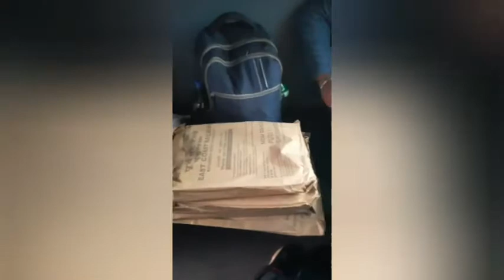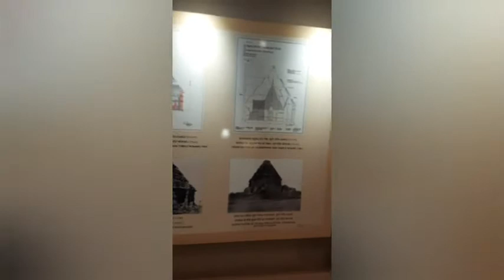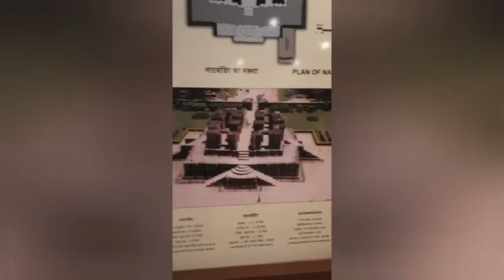Puri in Summer